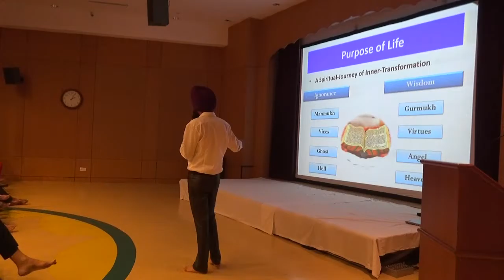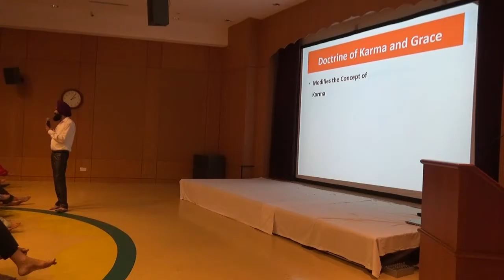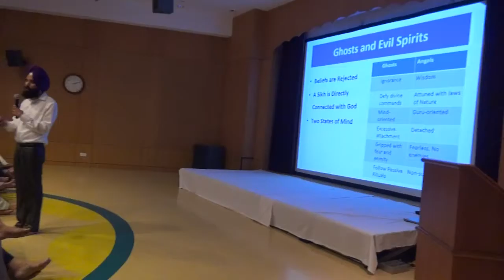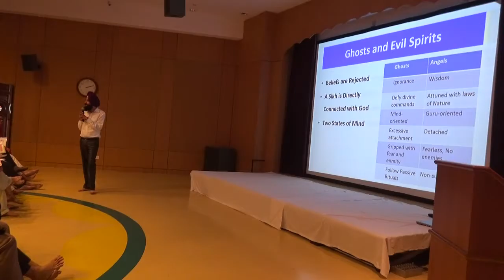Part 6- Talk on 'Salvation in Sikhism' by Dr Jaswinder Singh (Lecturer Sikh Centre, Singapore)